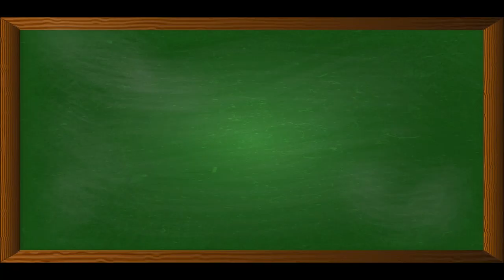Cabanossi-Paprika-Kartoffel-Topf in Käsesahnesoße, mein bester Eintopf für jede Jahreszeit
Zutaten:
600 g Cabanossi
600 g Kartoffeln
400 g Paprikamix in Streifen (TK)
100 g geriebener Käse
45 g Schmelzkäse
1 mittelgroße Zwiebel
200 ml Sahne
Salz

▬ Mein Kanal ▬▬▬▬▬▬▬▬▬▬▬▬

▬ Social Media ▬▬▬▬▬▬▬▬▬▬▬▬▬▬▬